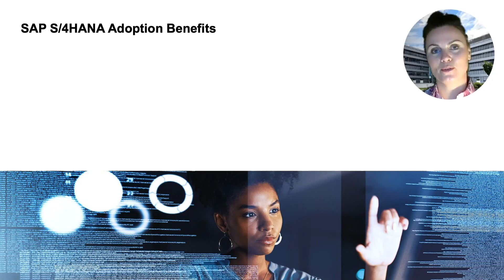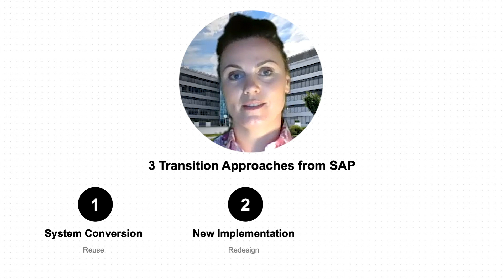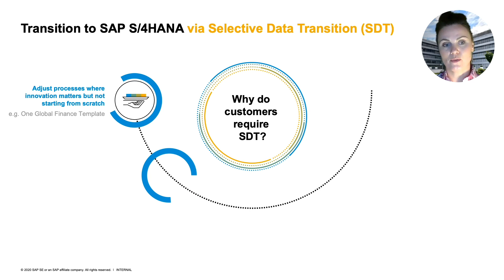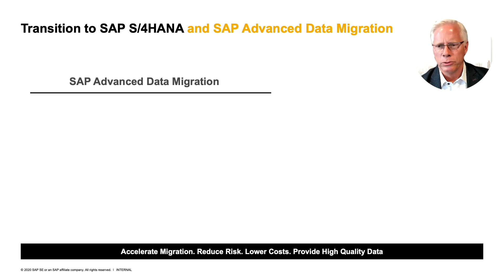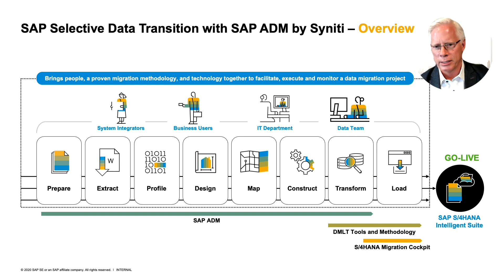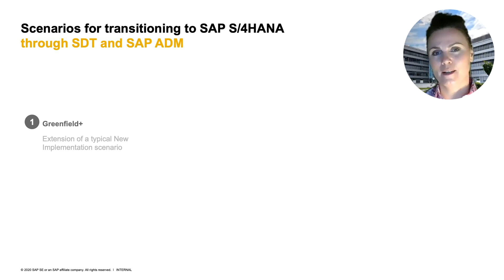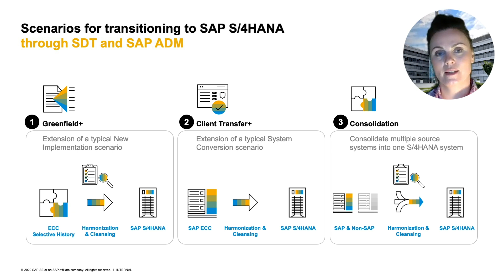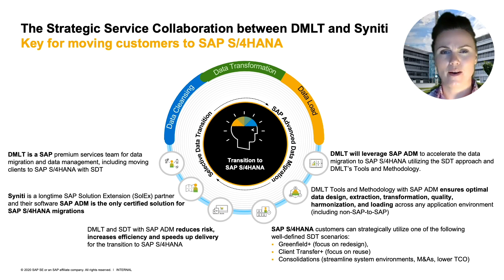Strategic Service Collaboration between Syniti & SAP Data Management and Landscape Transformation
Strategic Service Collaboration between Syniti & SAP Data Management and Landscape Transformation (DMLT)

Driving S/4HANA Adoption with Selective Data Transition